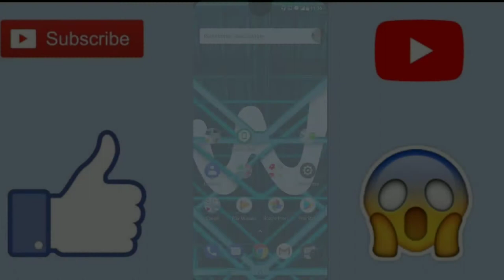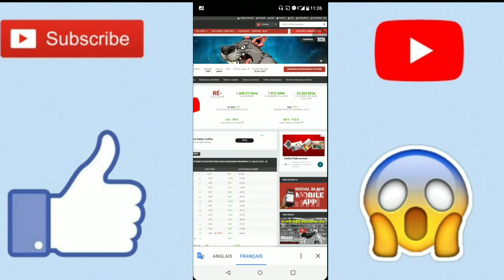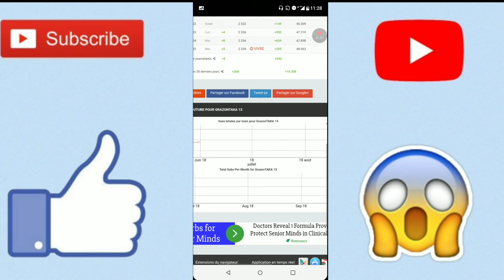Comment réussir sur YouTube en 2018 ?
Comment réussir sur YouTube en 2018? C'est facile...